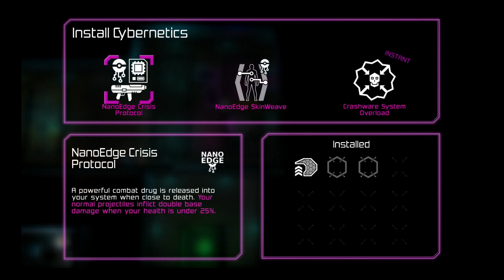One Hour Of - Neon Chrome (PS4)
One Hour Of Episode #140

One Hour Of "Neon Chrom", a topdown twinstick-shooter developed and published by 10tons in 2016 for PC, Playstation 4, Xbox One, Linux, Mac, iOS and Playstation Vita as well as in 2017 for Android and Nintendo Switch, shown here in the Playstation 4 version.

In the game you take control over a hacker who sends his clones out to fight against the Overseer to end his reign of terror. In doing so the player has to ascend several floors of the gigantic company building with each floor representing a single level.

The game received rather average review scores, far from being a masterpiece, but also not a bad game and certainly worth a look for fans of the Cyberpunk or Twinstick-Shooter genres.

Eine Stunde Gameplay von "Neon Chrome", einem Twinstickshooter aus der Vogelperspektive entwickelt und veröffentlicht von 10tons im Jahre 2016 für PC, Playstation 4, Xbox One, Linux, Mac, iOS und Playstation Vita so wie im Jahre 2017 für Android und Nintendo Switch, hier gezeigt in der Playstation 4-Version.

Im Spiel übernimmt man die Kontrolle über einen Hacker welcher seine Klone aussendet um den Kampf gegen den Aufseher zu führen und seine Herrschaft des Terrors zu beenden. Auf dem Weg zu Diesem muss der Spieler zahlreiche Etagen des gigantischen Firmengebäudes ersteigen wobei jede Etage einen einzelnen Level repräsentiert.

Das Spiel heimste eher durchschnittliche Wertungen ein, weit davon entfernt ein Meisterwerk zu sein, aber auch kein schlechtes Spiel und sicherlich einen Blick wert für Fans der Cyberpunk- und / oder Twinstick-Shooter-Genres.